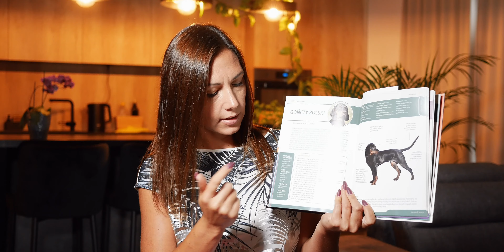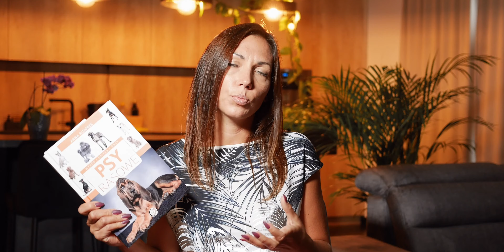Czy hodowcy i internet KŁAMIĄ? Rasy psów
Projekt Pies. Wychowujemy szczęśliwe psiaki! 🐾🐾